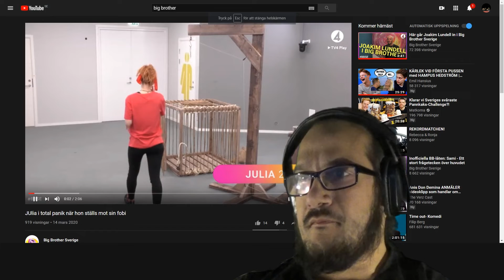ZeD Reagerar på "Big Brother Sverige JUlia i total panik"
Hejsan nu är det Måndag. Då är det Brother Sverige. Som kom på listan.
Vad tycker ni om min nya studio ? Mitt nya intro?  Vad tycker ni om synken ? Är den topp nu? Jag hoppas på det jag försökt göra så gott jag kan. Bättre än så kan jag inte göra. Men introt är jag nöjd
med.